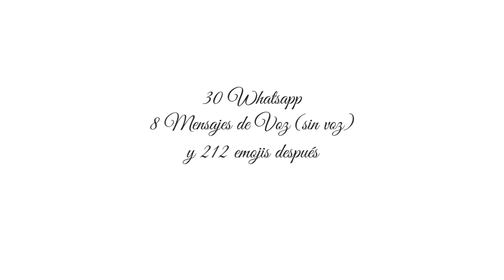Día de la Madre - Canal 8 Mar del Plata - Daniel Alvarez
Realizamos la creatividad y producción de una serie de spots institucionales para Canal 8 de Mar del Plata (parte del Grupo Telefé) para el Día de la Madre.